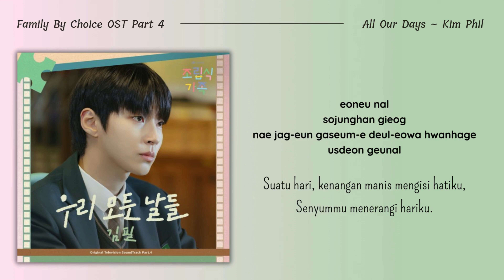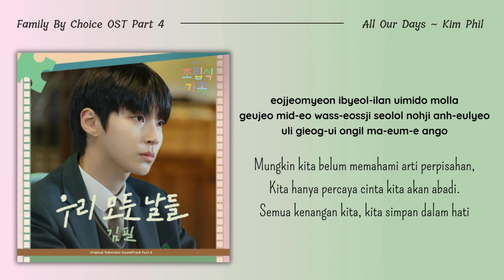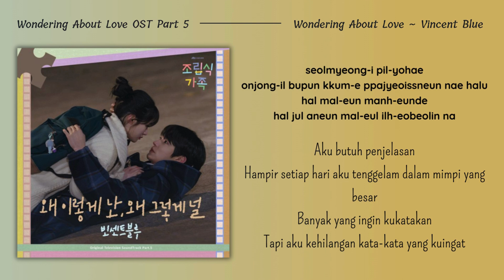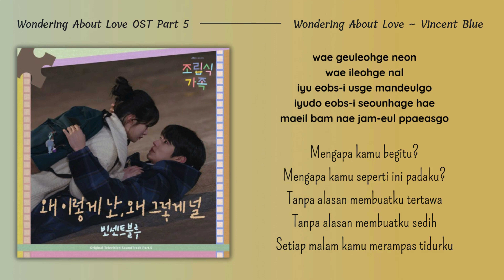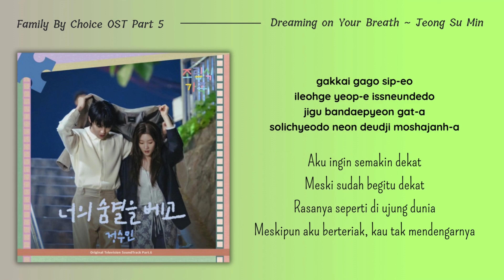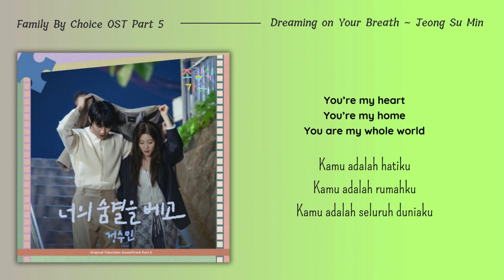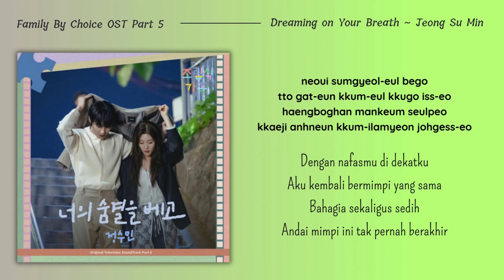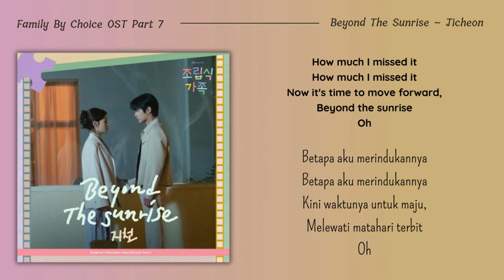Family By Choice Full OST Part 1-8